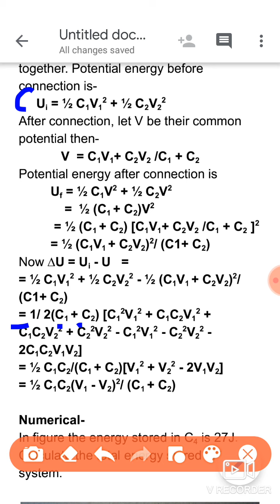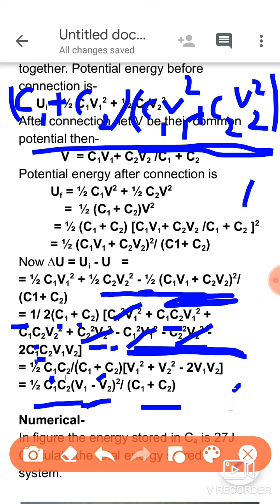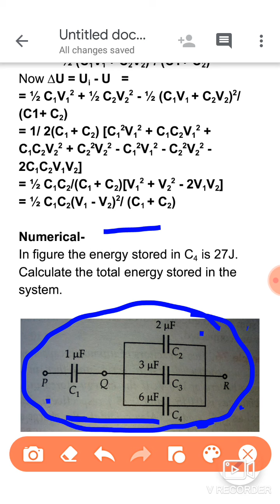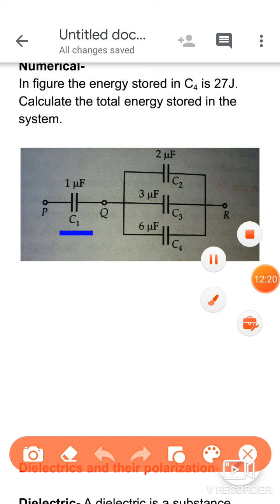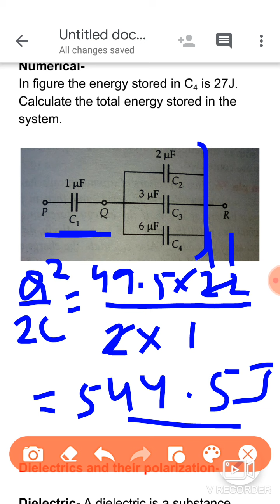Redistribution of charges part-2